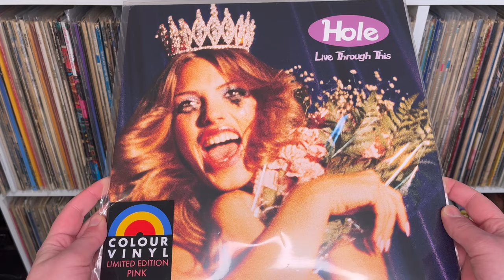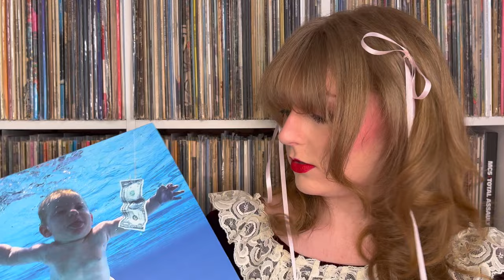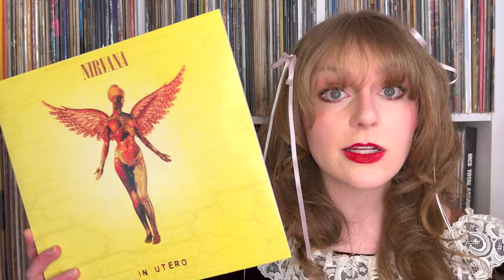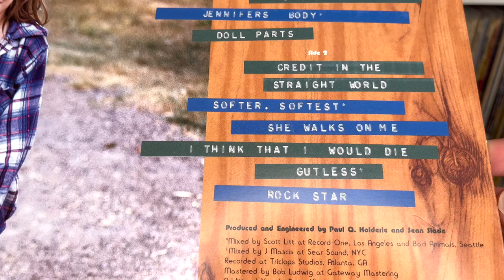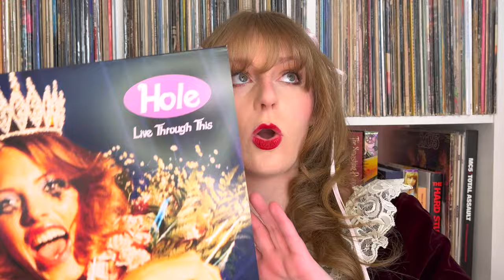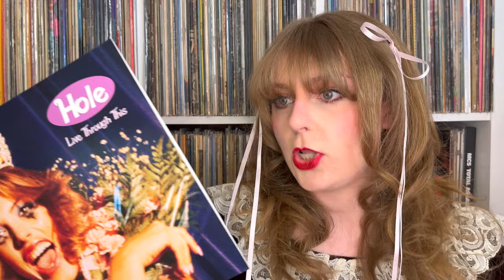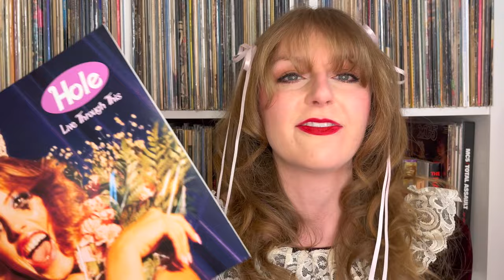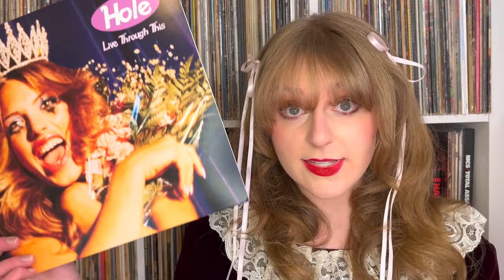The Good, The Bad, and The Courtney: Live Through This, 30 Years Later｜Vinyl Monday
Someday you will ache like I ache.

Welcome (or welcome back) to Vinyl Monday! This is my weekly series where I give the who/what/when/where/why and how I feel about classic albums in my collection. My thoughts on Hole’s Live Through This, released 30 years ago this week.

Timestamps:

intro – 0:00
Live Through This – 1:23
track listing/release – 14:33
about courtney – 19:26
my thoughts – 21:55
thanks for watching! – 35:38